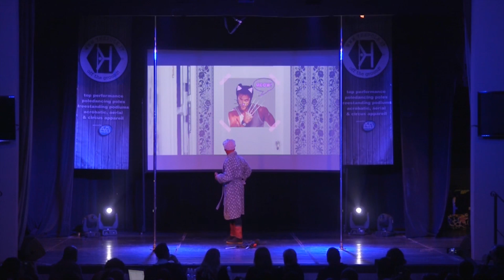Dimitry Fedotov - World Pole Art Championship 2018